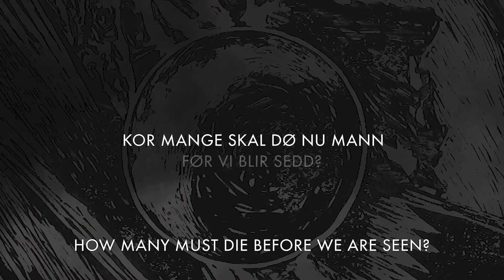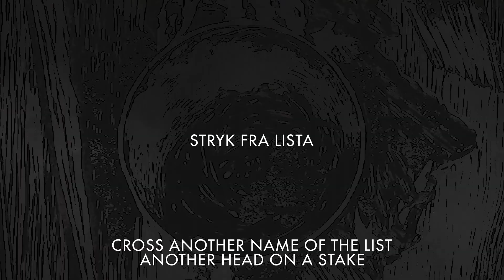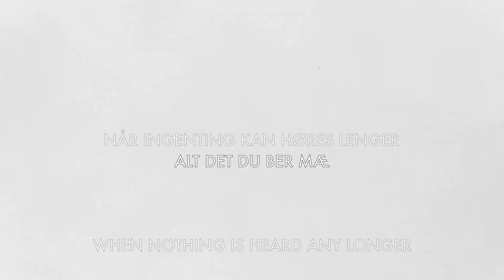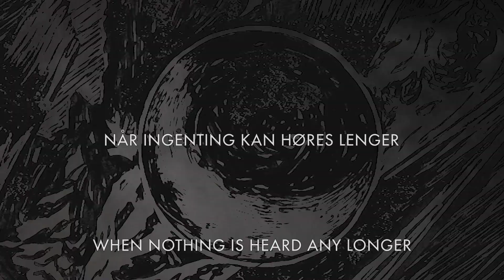Ondt Blod - Giron (Bi lingual lyric video)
Giron is taken of Ondt Blod's sophomore effort "Natur" out on Fysisk Format now.

Norwegian lyrics:
Akkordan baktung her, når det kapellet blir tomt
Æ ser nok en pust slutt, så alt for ung,
Ser du de unge menn, men med gamle blikk
Lukka, gutta, lyset, slukka, naget som stikk

æ spikre kista, mens alle andre ser ut på det,
stryk fra lista, nok et hode tredd på påle,
For æ e redd, ka faen har skjedd?
 Kor mange ska dø nu mann, før vi blir sedd?

stola som står tom, i alle de kalde hjem
skriv ne notan på en sang, som aldri synges igjen
og denna høsten her, blir verre enn den i fjor
dødstrend, bålan brenn, pass nakken din bror

Brista, nede i din kjeller
Mista! grev vi ned fler feller?
For æ e redd, ka faen har skjedd? Kor mange ska dø nu mann før vi blir sedd?

Når ingenting kan høres lenger,
revna telt på knekte stenger
når de siste fuglan fær
så vil vi fortsatt være her

sloss for all og evig tid, først og kommet for å bli
For æ ser dæ, e du med mæ
når alt anna e forbi, høres fortsatt stemma di
Æ skal gje dæ, alt det du ber mæ

I strømman som så hastig tar dæ,
til fjellan der så langt bort fra mæ
Under is du ser dem blør
I elvan som ble lagt i rør

hundre stabla nakne skrotta
eimen stikk, en fest for rottan
lev vi som no mer enn dyr?
leve vi når våren gryr?

English Lyrics:
The chords ring heavy, when the chappel is emptied
Another breath stop so way to young
Can you se the young men, with old mens eyes
Closed, boys, light, dies, grudges sting

Everyone spectates, as I make coffins
Cross another name of the list, another head on a stake
And I am scared, what the fuck is going on?
How many must die before we are seen?

Empty chairs in cold homes
Writing sheets for songs that never again will be sung,
And the coming fall will be harder than the last
Death-trend, bonfires burn, brother watch your neck

Shattered! Down in your cellar
Lost! Are we digging down more traps?

When nothing is heard any longer,
Torren tents on broken rods,
When the last birds leave,
We will still be here

Fighting forever more, were here first and here to stay
I can see you, are you with me?
When everything else is past, I still can hear your voice,
I will give you everything you ask of me

In the currents that hastily carry you
to the mountains so far away
Under ice you see them bleed,
in the rivers now in pipes

One hundred piled naked carcasses
Stinging scent, an feast for the rats
Do we live as more than animals?
Do we live at dawn of spring?